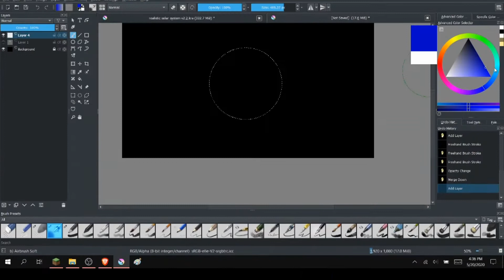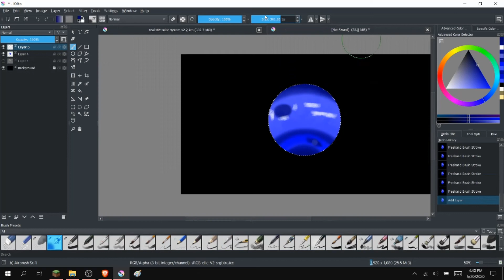TAOA : New Venus & Neptune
Resketch of Venus and Neptune.